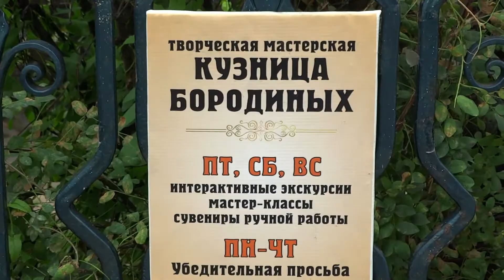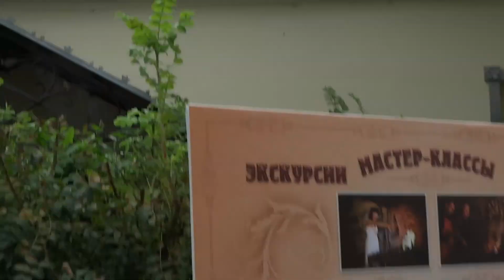Russia, Vladimir, smithy Borodinyh. (Россия, Владимир, Кузница Бородиных.)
Creative Workshop hereditary blacksmiths Borodinyh is the center of the conservation blacksmith and folk traditions. Forge, and to this day remains valid, and that it is more valuable to visitors. Masters work on old technologies, many of which, unfortunately, more than anyone not used. In the smithy you can see a real fire, feel the heat of hot metal, hold in their hands a real blacksmith tools and know what modern smithy is different from the old.
Borodinyh Workshop is not only active smithy, but also a gallery of works of arts and crafts. This is evidenced by the artists-smiths Borodinyh participate in national and international art exhibitions.
The smithy presented dozens of forged artworks. All works are in the tradition of Russian folk forging! The decorative panels can be seen peace and tranquility of the garden outside the window, the time of flowering thistle, cat unexpected meeting with a cock. Also, the works are not only decorative, but also domestic values. Candlesticks made in the technique of forging jewelery developed by blacksmiths Borodinyh. Each piece is light, elegant and unique, because it is embedded part of the soul and the warmth of the hands of the master. All works of art presented in open access for guests.

Творческая мастерская потомственных кузнецов Бородиных является центром сохранения кузнечного ремесла и народных традиций. Кузница и по сегодняшний день остаётся действующей, и тем она более ценна для посетителей. Мастера работают по старинным технологиям, многие из которых, к сожалению, больше никем не используются. В кузнице можно увидеть настоящий огонь, почувствовать жар раскалённого металла, подержать в руках настоящий кузнечный инструмент и узнать, чем современная кузница отличается от старинной.
Мастерская Бородиных является не только действующей кузницей, но и галереей произведений декоративно-прикладного искусства. Доказательством этому служит участие художников-кузнецов Бородиных во Всероссийских и Международных художественных выставках.
В кузнице представлены десятки кованых произведений искусства. Все работы выполнены в традициях русской народной ковки! В декоративных панно можно увидеть тишину и спокойствие сада за окном, момент цветения чертополоха, неожиданную встречу кота с петухом. Также представлены работы не только декоративного, но и бытового значения. Подсвечники выполнены в технике ювелирной ковки, развиваемой кузнецами Бородиными. Каждое изделие лёгкое, изящное и уникальное, так как в него вложена частичка души и теплота рук мастера. Все произведения искусства представлены в открытом доступе для гостей.